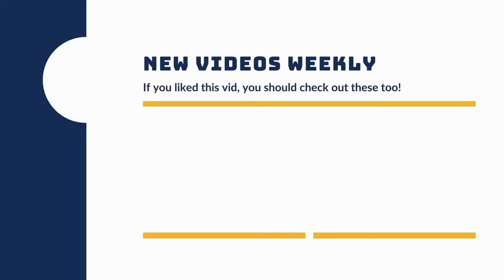A walk with Cole - Dog's Eye View Training Sessions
Mr. Cole has been a tough one when it comes to loose leash walking. Between his anxiety and years of practice, he just wants to go! We've been spending lots of time teaching him the ways of the turtle and helping him realize that it is ok to slooooow down. We definitely has made great progress and we're excited to help his family keep up the good practice!